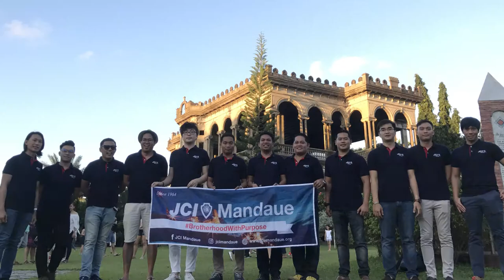JCI Mandaue 55th Induction 2018 President's Introduction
JCI Mandaue inducts its 55th President Sung Ho Andrew Tae on February 2, 2018 at the Citi Park Hotel, Cebu City. This video introduces and explains the slogan for the year -- BetterTogetherAjaAja.